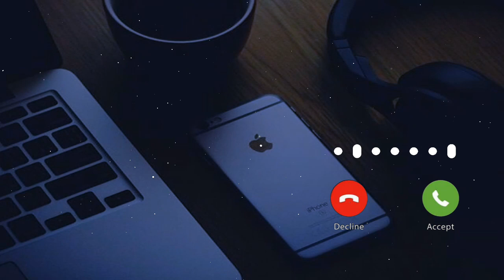BEST I-Phone DJ RINGTONE|MOBILE RINGTONE|DJ NAME RING TUNE|DJ REMIX TONE